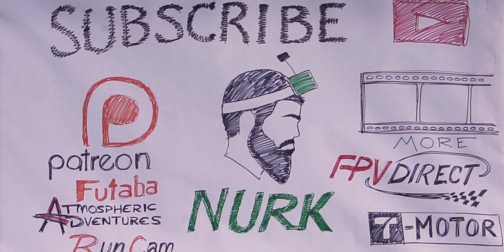2nd Place in my First Ever RC Car Race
I've been wanting to make this video for a long time learning how to drive an RC car and compete at an actual RC car race. I was so grateful to Jammer for giving me the chance to drive his equipment and enter into the novice class of my first race.

Thanks so much to Indy RC for letting us crash the place with a bunch of cameras and make our video! It was incredible fun!

Flight Controller: Hobbywing G2 // (for sale!)